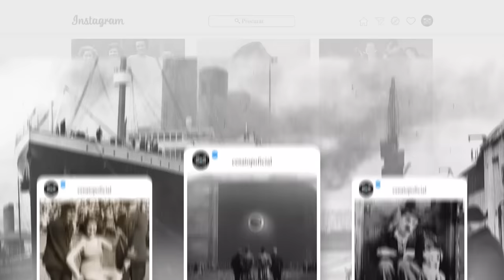🔴▶IMAGENS REAIS DA 1ª GUERRA MUNDIAL EM CORES | HISTÓRIA | Conflito Global | CenaTop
➤ Siga o Canal CenaTop no Instagram: @cenatopoficial
As imagens reais da Primeira Guerra Mundial em cores são raras e valiosas, pois a tecnologia de filmagem em cores era incipiente na época. Essas imagens oferecem uma perspectiva única e vívida da vida dos soldados e das condições de batalha, trazendo à tona a dureza e o realismo do conflito de uma forma que as imagens em preto e branco não conseguem transmitir. Algumas dessas imagens mostram soldados em trincheiras, equipamentos militares, campos de batalha devastados. Essas imagens são uma janela para o passado, proporcionando uma compreensão mais profunda e realista de um dos conflitos mais significativos da história da humanidade.

Música/Music: A Warrior's Quest
Compositor/Composer: Zhao Shen
Artista/Artist: StormSound